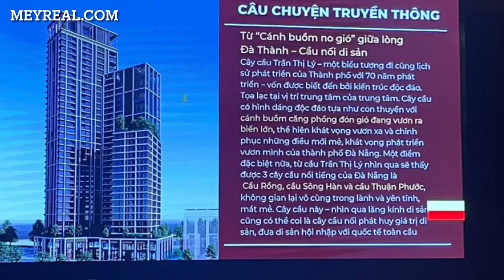SUN COSMO RESIDENCE - CĂN HỘ & NHÀ PHỐ SUN GROUP ĐÀ NẴNG [GIỚI THIỆU THÔNG TIN DỰ ÁN]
Dự án Sun Cosmo Residence Đà Nẵng có tổng diện tích lên đến 8.5ha được quy hoạch phát triển với mật độ xây dựng thấp; Nhiều cảnh quan và không gian xanh. Dự án bao gồm 2 loại hình sản phẩm là cao tầng và thấp tầng, mang đến nhiều lựa chọn ngôi nhà phù hợp nhất với nhu cầu để ở hoặc kinh doanh.

TỔNG QUAN SUN COSMO RESIDENCE ĐÀ NẴNG
► Tên dự án: Sun Cosmo Residence

► Vị trí: Cầu Trần Thị Lý – Giao lộ nối liền 3 quận Hải Châu, Sơn Trà và Ngũ Hành Sơn, TP. Đà Nẵng.

► Đầu tư & Phát triển: Sun Propery (Tập đoàn Sun Group).

► Tổng diện tích: 8,5ha

► Quy mô: 2 tháp căn hộ cao tầng và khu nhà phố shop villa.

► Tiện ích: Công viên cảnh quan, Kid club, Be boi, Sky Garden Retails,…

► Tư vấn thông tin: MEYREAL

► Pháp lý: Sở hữu lâu dài.